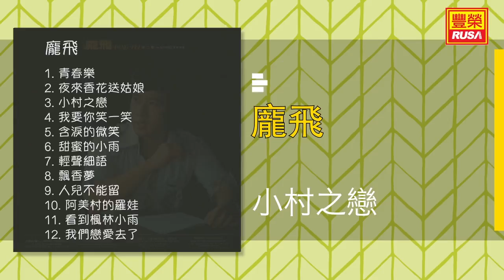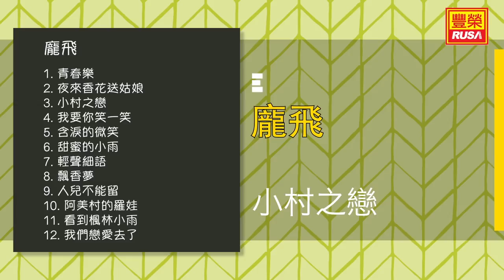龐飛 - 小村之戀 - [Original Music Audio]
今天豐榮推出《龐飛》裡的好歌。